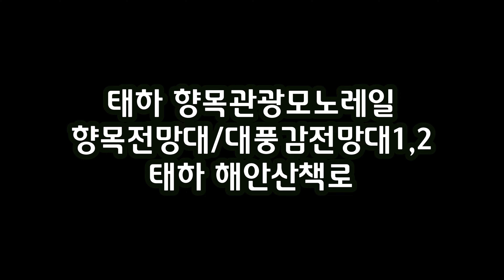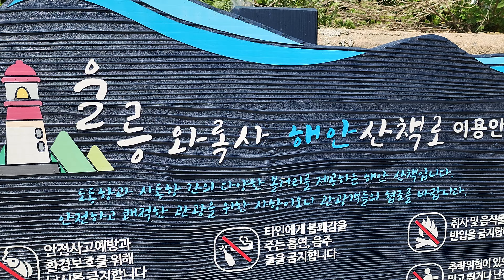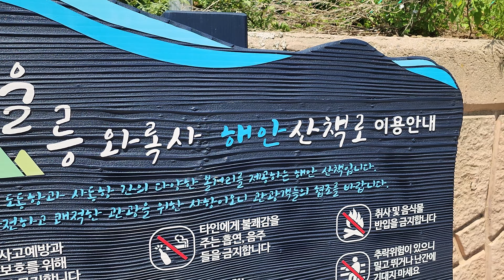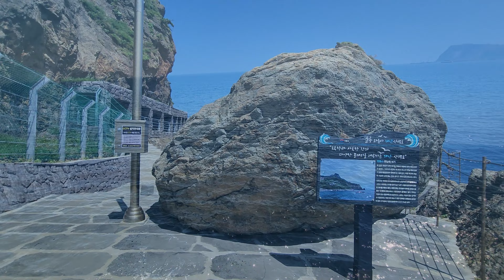울릉도 2부/와록사해안산책로/태하모노레일가격/스노클링포인트추천/카페더함/카페울라/나리분지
울릉도 2부
향목스카이워크/모노레일
태하해안산책로
와록사해안산책로
대풍감1,2전망대